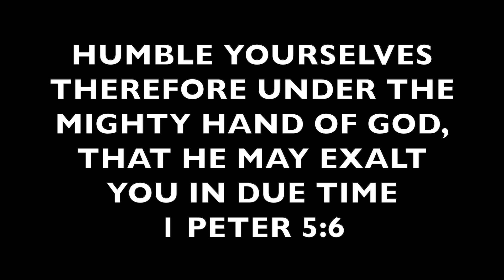Beginners Cowl Neck Top/Easiest Method To Make Cowl Neck Top/Blouse/Cutting And Stitching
Items Used;
1.5 Yards Of Crepe Fabric
Chalk
Matching Tread
Rular
Sewing Machine.